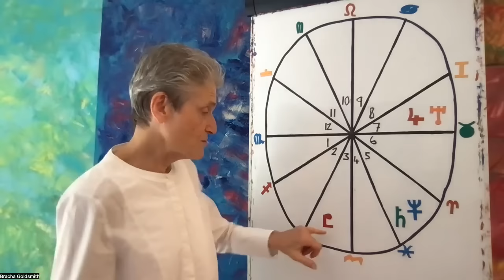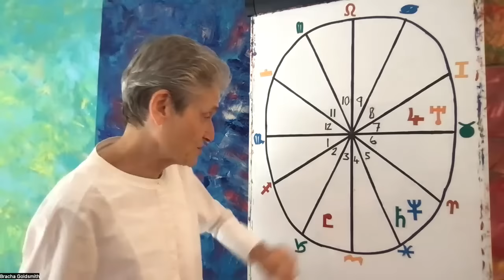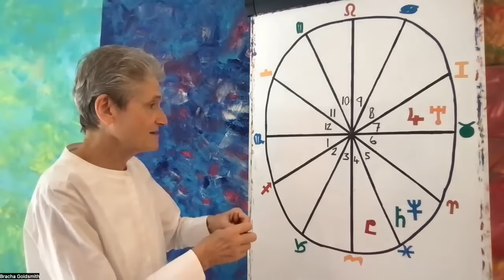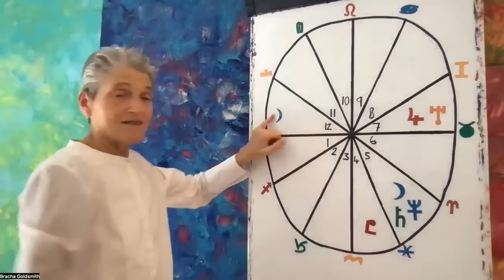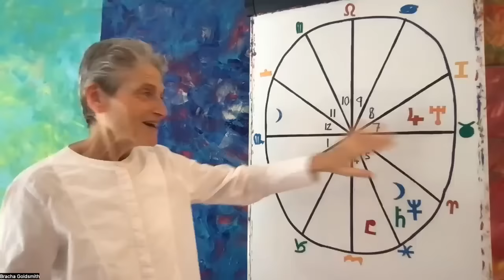Scorpio 2024 Annual Astrology - Transformational Year for you!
Hello Scorpio!
Enjoy your annual forecast!